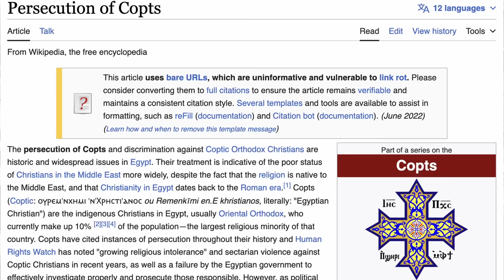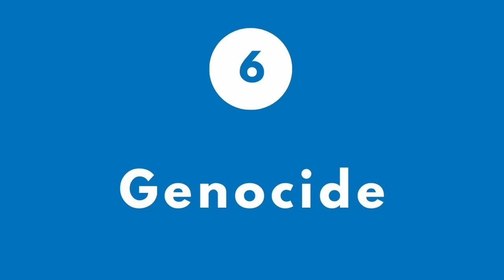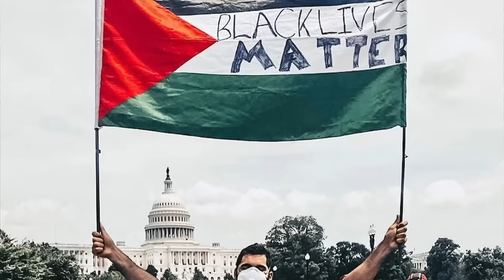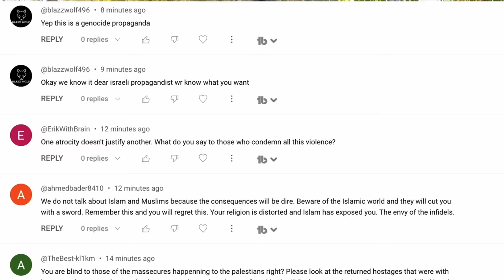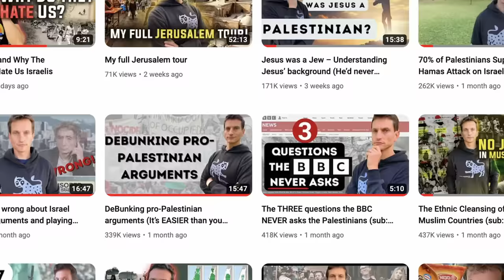10 Questions PRO-Palestinians Can’t Answer (Can You Prove Me Wrong?)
10 Questions PRO-Palestinians Can’t Answer (Can You Prove Me Wrong?)

Like my content? Get my Jerusalem digital tours here -
Or become a member and get early access to my videos as well as other perks!

0:00 - intro
1:48 - The oppressed people of the Middle East
4:28 - Stolen Land
5:56 - Why wasn’t an independent Palestinian state established between 1948 and 1967?
7:58 - Egypt
9:24 - Genocide
9:52 - Blacks and Palestinians
13:03- The State of Palestine
14:01- The R-word
14:58 -  Tell me who your friends are